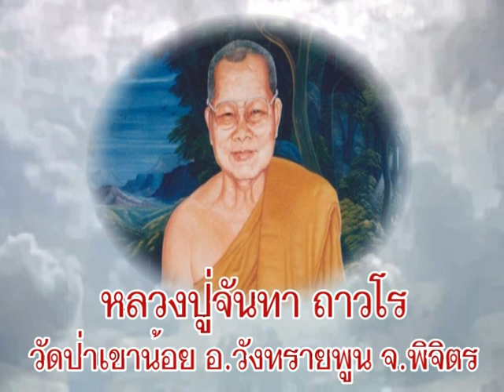หลวงปู่จันทา ถาวโร เทศนา พระวินัย๒๒๗_๐๖ ปัตตวรรค ๑๐ สิกขาบท